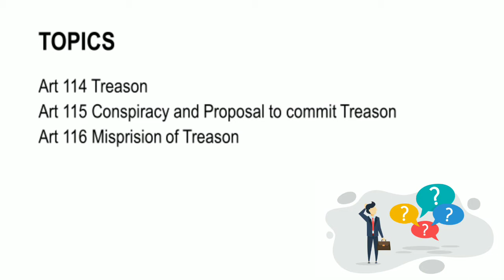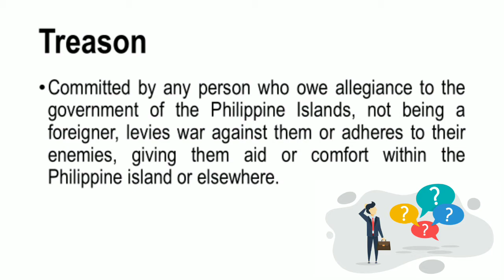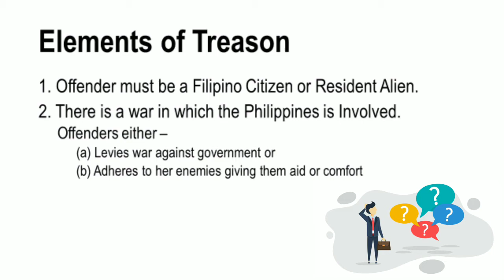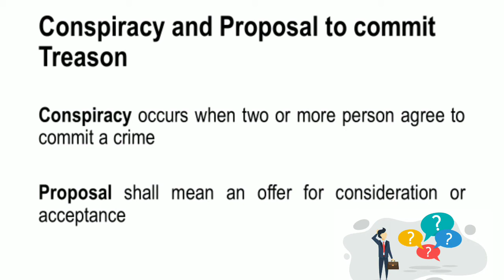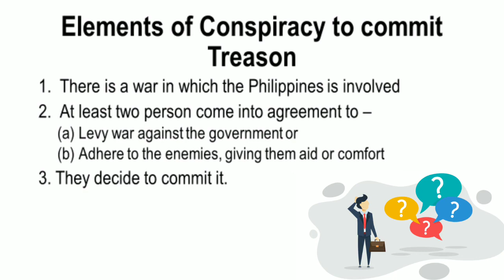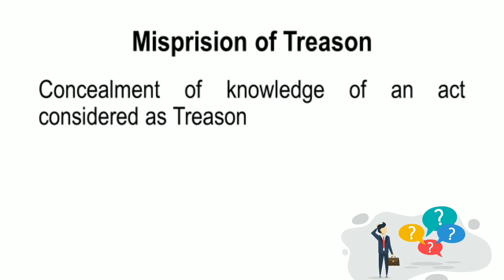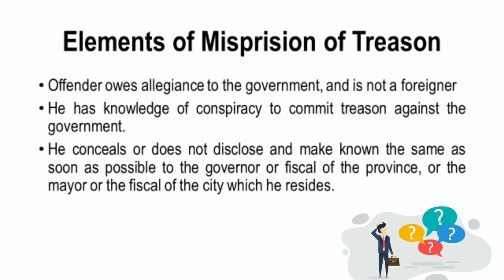Criminal Law Book Two (Art. 114 - Art. 116) Crime of Treason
What is up guys! ngayung araw ay tatalakayin natin ang Crime of Treason at ang knyang mga elemento.

Topics:

a. Treason (Art. 114)
b. Conspiracy and Proposal to commit Treason (Art. 115)
c. Misprision of Treason (Art. 116)